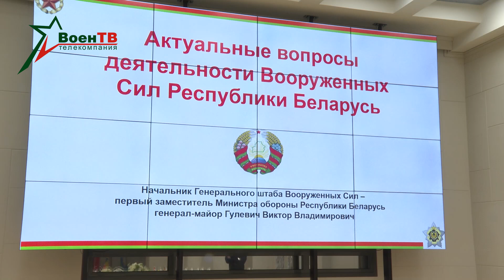Брифинг ко Дню защитников Отечества и Вооруженных Сил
В Центральном доме офицеров состоялся брифинг начальника Генерального штаба Вооруженных Сил Беларуси генерал-майора Виктор Гулевича, приуроченный ко Дню защитников Отечества и Вооруженных Сил.